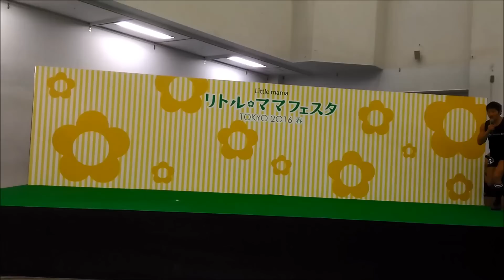リトル・ママフェスタ TOKYO2016春 in 池袋サンシャイン‹マッチョ29›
3/9に池袋サンシャインシティ文化会館にて開催された【リトル・ママフェスタ】に行ってきました。
マッチョ29がrealtimes for auさんの企業ブースでパフォーマンスしたり、ステージでデビュー曲『ビバ！マッチョ』の披露もありました！

4歳10ヶ月頃（修正4歳8ヶ月）です。
996ｇという未熟児（超低出生体重児）で生まれたらい㌧ですが、マイペースに成長中­♪